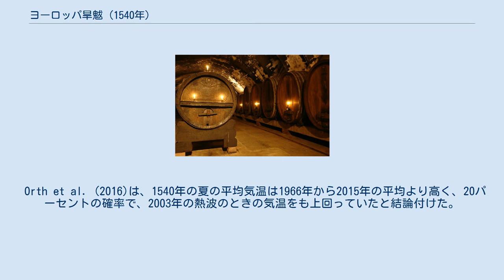ヨーロッパ旱魃 (1540年)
1540年のヨーロッパ旱魃（ヨーロッパかんばつ）は、ヨーロッパにとって異常気象であった。
多くの古気候学的な分析により、この旱魃のときの気温と降水量が再構築され、現代の状況と比較されている。
 Wetter et al. (2014)による歴史的な気候データの基礎的な分析により、11か月にわたりヨーロッパではほとんど降水がなく、限定的な旱魃であったかもしれないことが導かれた。
しかし、年輪年代学による追加の基礎的なデータから、Büntgen et al. (2015)はこれらの結論に疑問を呈し、この異常気象の記録は守られ続けるようなものではなかったと結論した。
 この旱魃は、アゾレス高気圧が平年よりかなり北東に張り出したことで発生したと考えられている。
このような気圧配置になると、高気圧の東側に降雨域や低温域が出現することが知られており、この年も、現在のロシア西部では寒く、洪水が頻発したとの記録が残っている。
旱魃は、アフリカのモロッコやリビアの一部にまで及んだ。
 ヴュルツブルク州立ワイナリーにあるスウェーデンファスは、「1000年に一度のワイン」である1540年のワインを貯蔵するために建設された。
 新聞のインタビューでスイスの歴史学者クリスチャン・フィスターが描写したところによれば、旱魃はイタリア北部で始まり、冬だというのに7月のような暑さに見舞われた。
1539年10月から1540年4月上旬までは雨が1滴も降らず、その後に旱魃は北に広がった。
 11か月にわたり、降雨はなかったといってもよいほど少なく、気温は20世紀の標準的な値より5–7 °C高かった。
イングランドでは7月10日ごろから10月18日まで、ボヘミアのロウニでは5月26日から8月8日を除き10月13日まで、雨が降らなかった夏の気温は多くの場所で40 °Cを上回ったと考えられている。
当時の記録には、暑さは「我慢の限界を超えている」とある。
ヨーロッパでは多くの木々が燃え、そのときに発せられた息苦しい灰が太陽の光を遮ったが、1540年の夏には雷雨は一度も報告されなかった。
5月の時点ですでに水は乏しいものになっており、井戸水や湧き水も干上がった。
水車は動かず、人々は飢え、動物たちは屠殺された。
7月になると燃え残った炭のような暑さに見舞われ、教会では祈りが始まり、ライン川、エルベ川、セーヌ川は干からび、足を濡らさずに横断することができるようになった。
水が残っていた場所では、温かい水が緑色に変色しており、死んだ魚がへたばって浮き上がっているのが確認された。
ボーデン湖の水位は記録的に低くなり、リンダウは実際に本土と陸続きになった。
まもなくすると、表面の水は完全に蒸発し、土には割れ目ができた。
中には、足がすっぽり入ってしまうほど幅の広い、乾いた割れ目もあった。
高温は12月まで続き、年末でも水温は泳ぐには少し冷たい程度だった。
 アルザス地方では、果物の花が2回咲き、リンダウでは、2回目のサクランボの収穫が実際に可能になるほどにまで至った。
ボーデン湖ではたちまち、ワインが水よりも安くなり、リモージュのワイナリーからは、炒められたブドウが収穫された。
このようなブドウから作られたワインはシェリーのようなものになり、人々はそれを一気に飲んだ。
ワインの収穫時期も、例年より数週間早かった。
ハン・ミュンデンからは、1540年にクヴェステンベルクのワイナリーで製造された公爵のワインがいかに素晴らしく、国外のものより優れていたかを解説したものが発見されている。
スイスにあるゴールディヴィル村の人々は、毎日標高にして500メートルほどの自暴自棄的な昇り降りを、ただテューン湖に残っている、樽数杯分の水を汲むためだけに繰り返した。
 この旱魃に伴い、50万人が犠牲になったと推測されているが、そのほとんどが下痢によるものだったと考えられている。
 Orth et al. (2016)は、1540年の夏の平均気温は1966年から2015年の平均より高く、20パーセントの確率で、2003年の熱波のときの気温をも上回っていたと結論付けた。